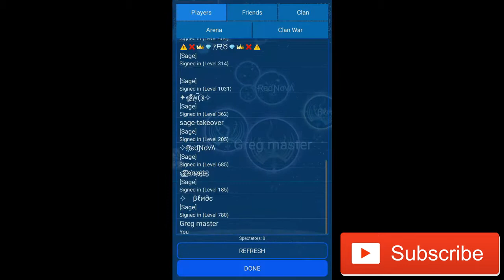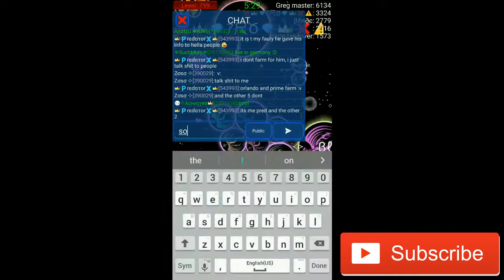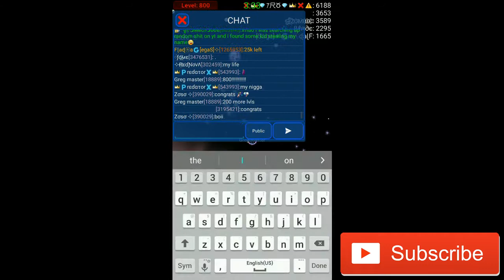Nebulous - I HIT LVL 800!!!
Today, I hit lvl 800 w/ my friends, hope you enjoy :)
by: Trap Nation